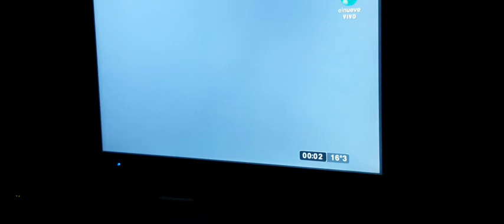Inicio de Telenueve al Cierre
Solo en El Nueve.